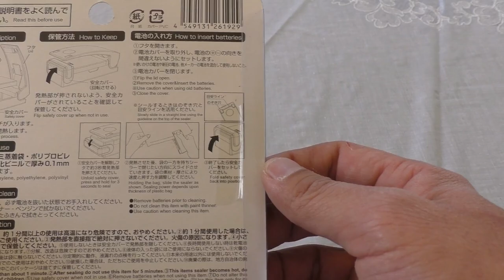How to use Handy Easy Sealer / Hiro Japan/ イージーシーラー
How to use Handy Easy Sealer. With Easy Sealer you can seal all of your bags like chips, popcorns, salt, sugar, etc and keep fresh.

Video taken with Panasonic W870M